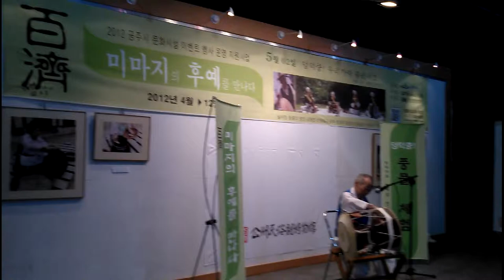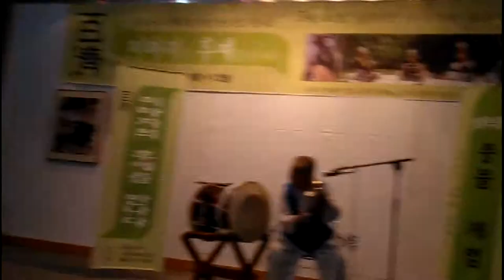심명전 선생 풍물강습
Samulnori Master, Mr. Shim Myung-Jeon, taught the legends of Samulnori, such as Kim Duck-soo, Lee Kwang-su, Choi Jong-sil, & Kim Yong-bae.  He is currently directer of  'Namsadang', Korea's Intangible Cultural Assets, No. 3.

He masters 'Samulnori' Leaning classes for the children and foreigners. His expertise made him travel all around the world.

On May 2nd, 2012, the Master gave the lecture on his Samulnori insights and held leaning class to the elderly citizens of Gongju.

To see more of Korean culures... Visit [Baeckje Art House, TheMimaji]... located at the Dolmoroo Village's Gongju Folk Drama Museum, Gongju, Chungnam, Korea.